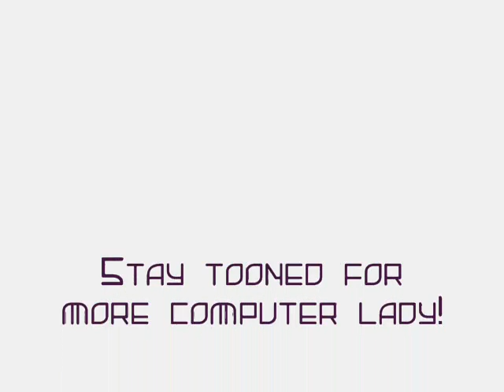I am Computer lady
more to come. Enjoy! the voice is on google translate!